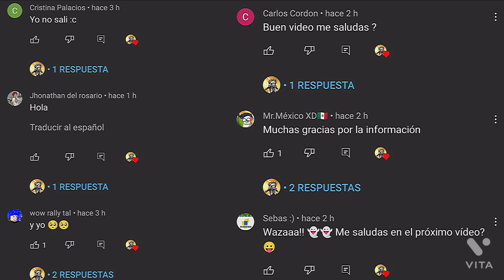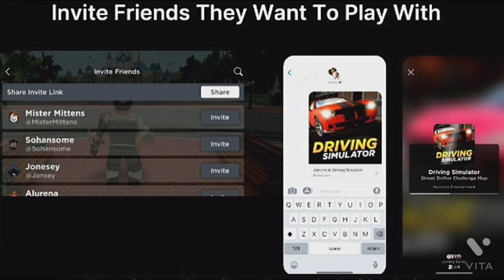Roblox Noticias - NFT Posiblemente en Roblox + Experiencia Para Probar Animaciones Faciales y más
Roblox Pondrá una Experiencia donde se podrán probar las animaciones Faciales.
También se Descubrió Accesorios muy Parecidos.

0:00 Saludos y Agradecimientos
0:14 Accesorios Muy Parecido - Le Copiaron a Roblox ?
0:36 Ya Falta Poco para el Investor Day
0:53 Nueva Función - Invitar al Server a Tu Amigo Desde Cualquier Aplicación
1:03 Se Actualizarán los Gestos de Roblox - Para Agregar Animaciones Faciales
1:11 Lista de Los Juegos con Más Premios de Bloxy y Innovations Awards
1:23 Habrá NFT en Roblox? - Tienda Del Mundo Real
1:34 Roblox Lanzara Mapa para Probar las Animaciones Faciales